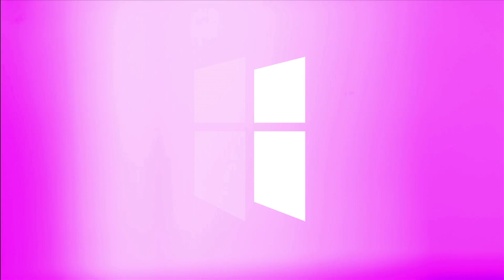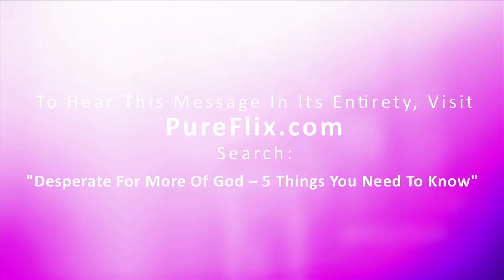If You Seek God, You Will Find Him | Pastor Shane Idleman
*The Full Sermon is Also Available at WCFAV.org *